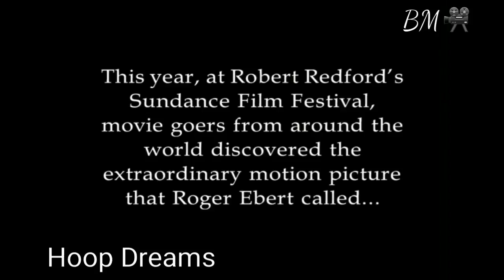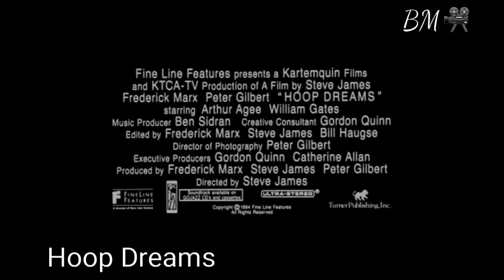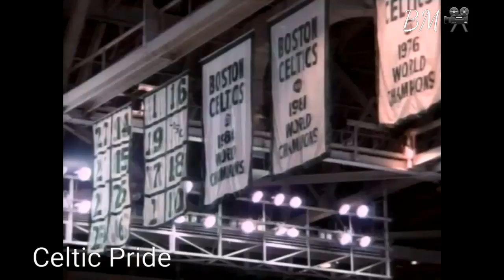TOP 16 BEST BASKETBALL MOVIES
Top 16 best sport basketball movies films trailers